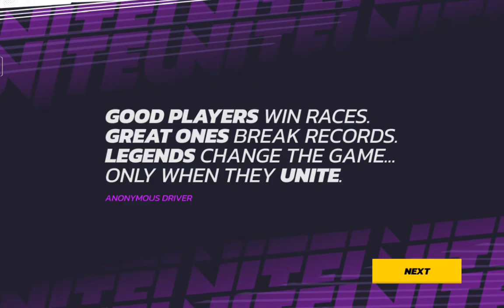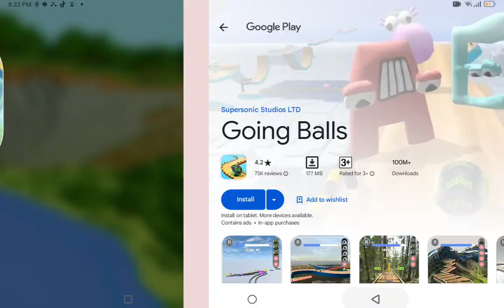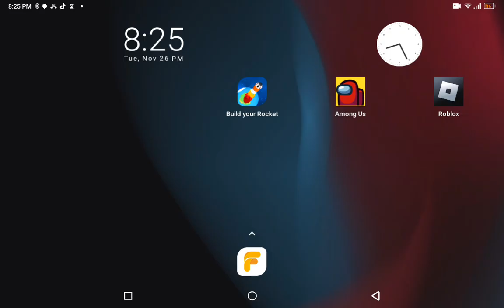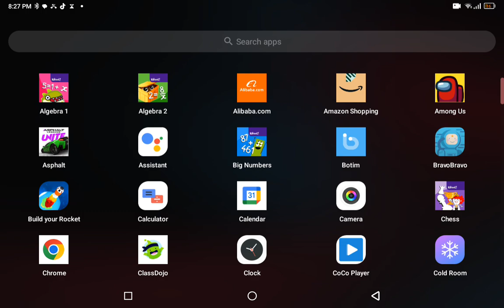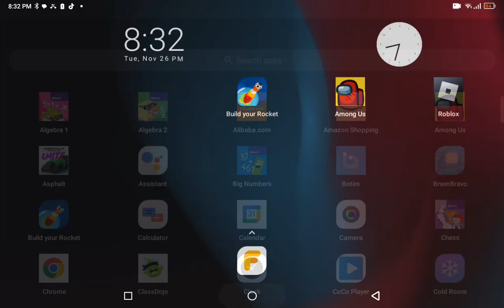November 26, 2024